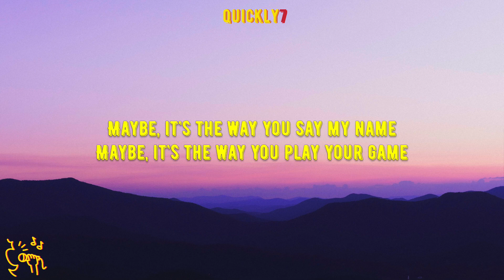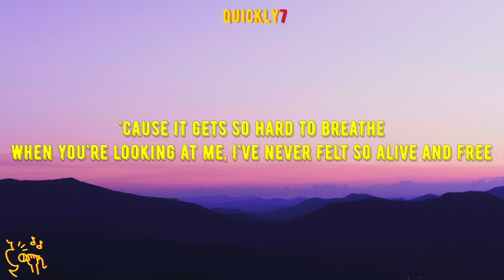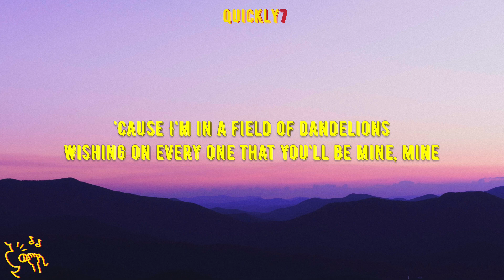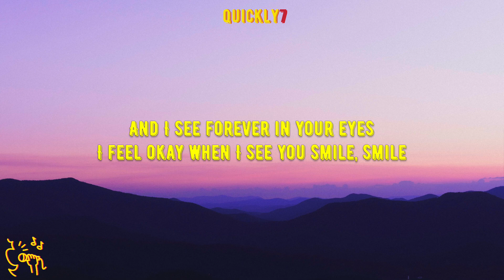Ruth B. - Dandelions (Lyrics)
✏️ Lyric video for Dandelions by Ruth B. on Quickly7